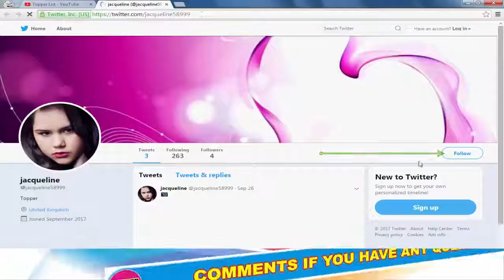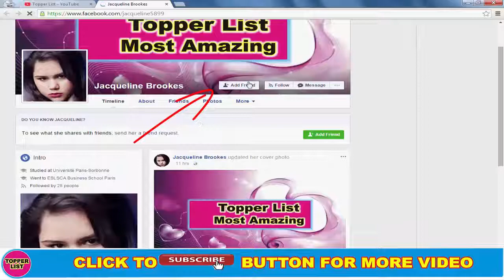Top 10 South Indian Superstars Beautiful Wives 2017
South Indian Actors and Actress The Beautiful Wives of The Indian Film Industry. South Indian Stars Beautiful Wives.